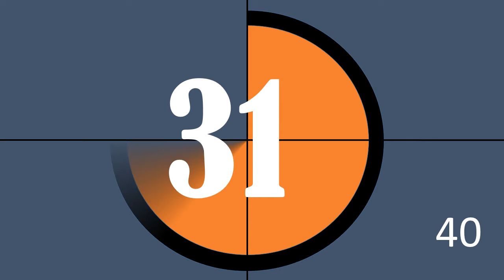Countdown Timer 40sec